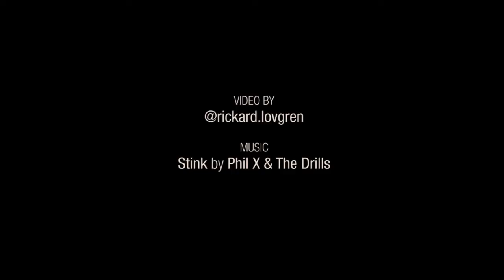Temporary wfss Relief with UTVs. Jetskis and MX.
We are currently suffering from severe WFSS (Waiting For Snow Syndrome). In order to give that some relief we gathered some friends and had a weekend of motorized fun during July 2016!

Music
Stink by Phil X & The Drills